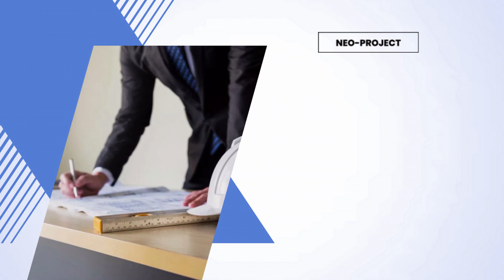Projekty budowlane Neo-Project Kraków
ProjektyBudowlane przygotowujemy w naszej pracowni Neo-Projekt. Firmę prowadzimy w Krakowie, a jej właścicielem jest Piotr Wysogląd. Działalność rozpoczęliśmy w 2009 roku.

Wykonujemy usługi architektoniczne na najwyższym poziomie. Zajmujemy się aranżacją wnętrz oraz projektowaniem budynków. W naszej pracowni powstają koncepcje biur, domów jednorodzinnych, a także obiektów użyteczności publicznej. Stawiamy na nowoczesność i estetykę. Przeprowadzamy analizy urbanistyczne oraz sporządzamy kosztorysy inwestorskie, aby nasi klienci mogli szczegółowe zaplanować swoją inwestycję. Dodatkowo sporządzamy dokumentację projektową infrastruktury drogowej.